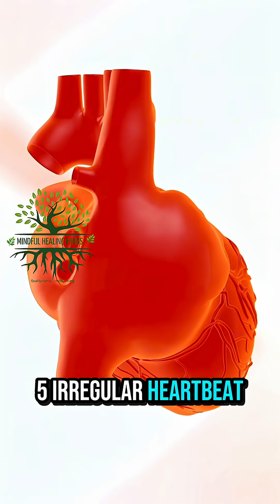10 Things That Happen When You Lack Magnesium in Your Body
10 Things That Happen When You Lack Magnesium in Your Body
Are you feeling tired, moody, or getting random muscle cramps? 😩
You might be missing one vital mineral your body can’t live without — Magnesium! 🧠⚡

Here are 10 things that happen when your magnesium levels drop:

If these sound familiar, your body is begging for magnesium!
Start eating magnesium-rich foods like spinach 🥬, almonds 🌰, avocado 🥑, and dark chocolate 🍫.

Remember — when magnesium runs low, your body sends loud signals.
Listen to them before they turn into bigger problems. 🌿✨

Discover the 10 warning signs of magnesium deficiency that most people ignore! From muscle cramps and fatigue to mood swings and poor sleep, low magnesium can affect every part of your body. In this video, learn what happens when you lack magnesium and how to naturally boost your levels with healthy foods. 🌿💪
Don’t ignore your body’s warning signs — fix your magnesium today!